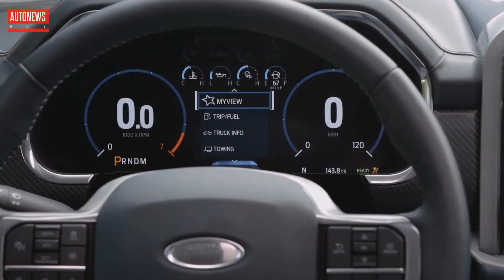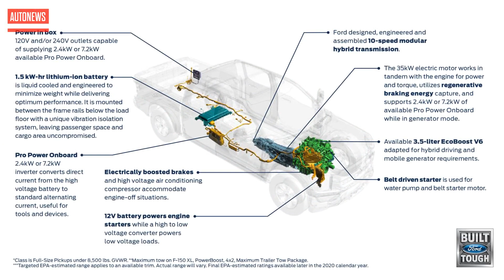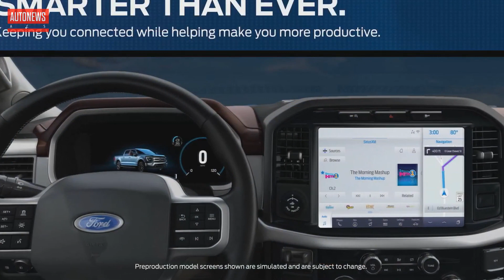Новый Ford F-150 (2021): пикап на все случаи жизни! Все подробности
Компания Ford представила пикап F-150 нового поколения, который впервые в своей истории получил модификацию с гибридной силовой установкой.

Video Timeline
0:00 – Дизайн и особенности
1:12 – Интерьер
2:45 – Гибрид
4:17 – Двигатели
4:55 – Электронные системы
6:00 – Продажи